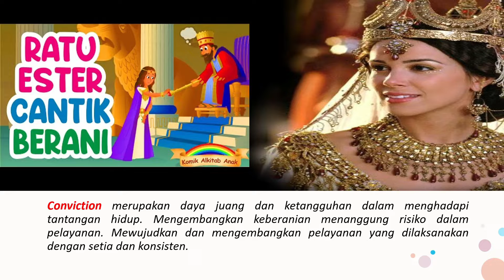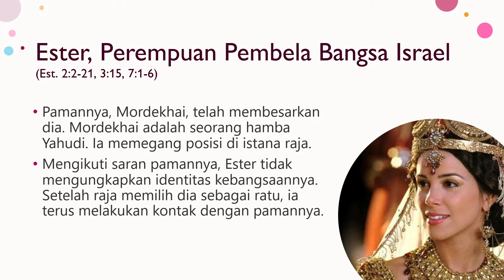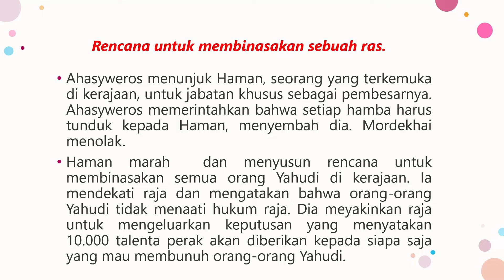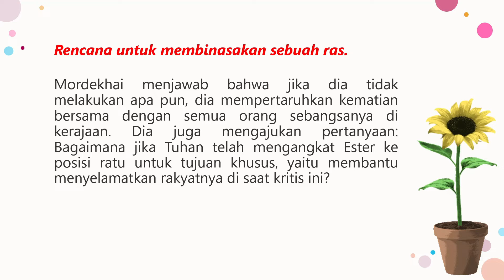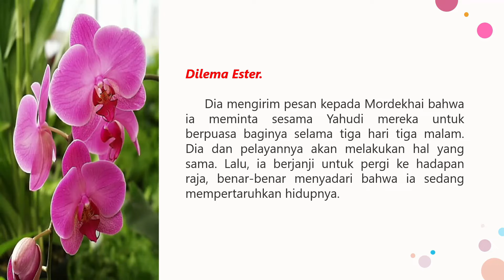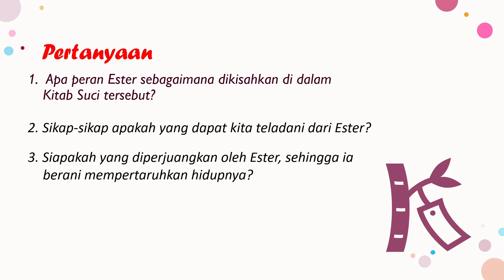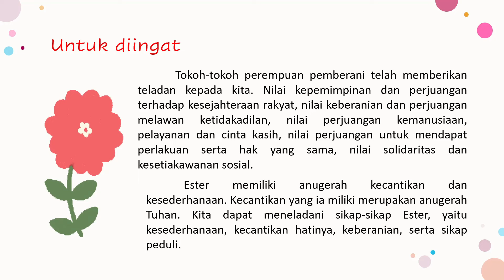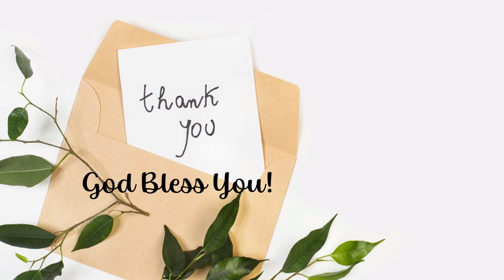Ester Perempuan Pemberani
Tuhan Memberkati!